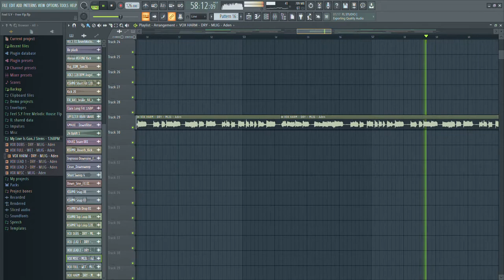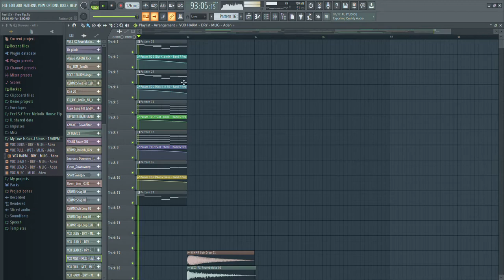jonas-aden my love is gone (Feel S.Y&specialneedsmusic Remix)